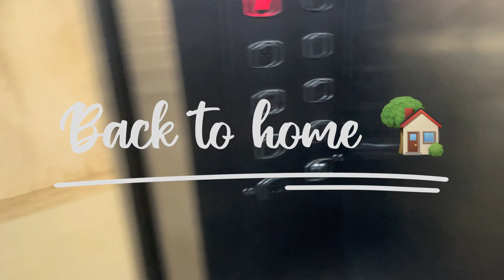First Time Aavi Ka Birthday Celebration Big Surprise /Birthday Celebration With Family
VLOG @sengarviru72

IT'S. ME 👇👇👇👇👇👇👇👇👇👇👇👇👇👇
Hii, brother, sister & friends ,I am Randhir singh and my channel name is sengarviru72. I am 50 years old .I am extremely passionate about health , fitness, exploring places and making vlogs, shooting videos and vlogs
 I LOVE TO VLOG MY LIFE.
I also make people aware about how to get happiness , peace of mind while I make vlogs or videos. I move around and describe the subject and places.
I  make family vlogs and during that time I also give some valuable tips about lives through quotes, short stories , stories and incidents which could help people in their lives.
I enjoy to make vlogs

What are the key features of vlogging?
What equipment do most vloggers use?
How do you vlog top tips?
10 pro vlogging tips and tricks
Popular hashtags for vlogging
youtube video के लिए बढ़िया content कैसे खोजें,youtube channel ke liye content kaise find kare,how to find content for youtube video,how to make content,how find right content for youtube,content for yotube video,how to write great content
youtuber,indian vlogger,indian youtuber,indian family vlogs,travelling vlogs

🙏help me to reach 100k
Video link